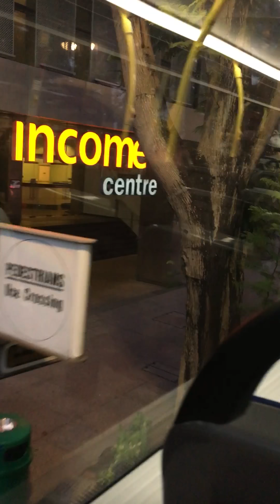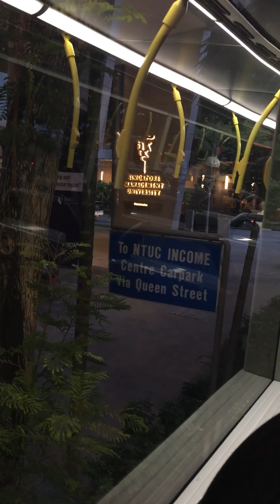[TTS] Enviro500 smb3517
Weird Turin and spoiled interior eds